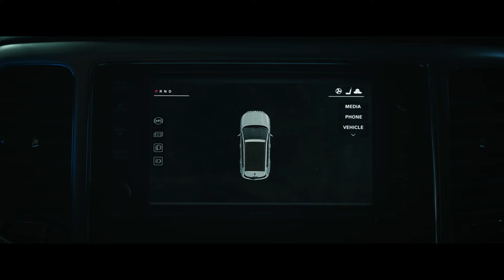Tarot - Official Trailer (2024) | Harriet Slater, Adain Bradley, Avantika, Jacob Batalon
Watch the trailer for Tarot and see it at Harkins Theatres in May 2024.

When a group of friends recklessly violates the sacred rule of Tarot readings – never use someone else’s deck – they unknowingly unleash an unspeakable evil trapped within the cursed cards. One by one, they come face to face with fate and end up in a race against death to escape the future foretold in their readings.